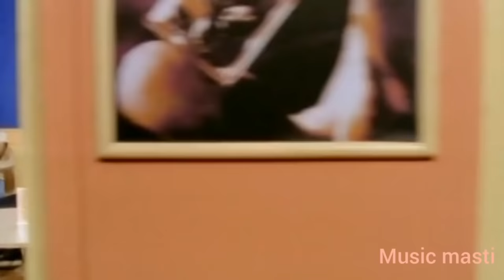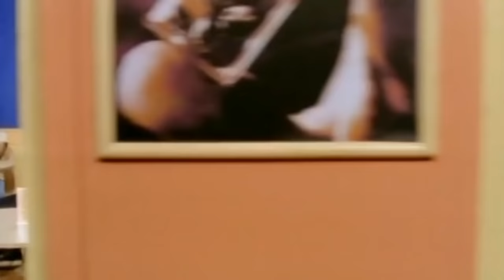full video song- dekha he teri ankhon ko chaha h teri adaon ko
dekha h teri ankhon ko 90's romantic album song